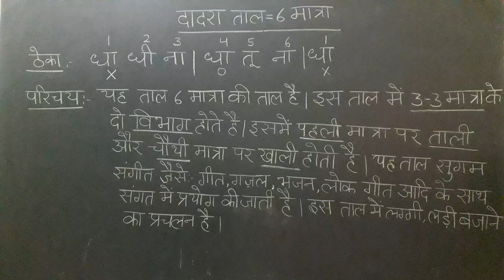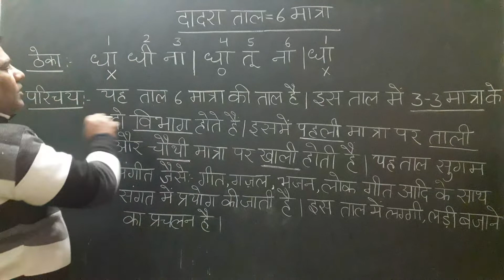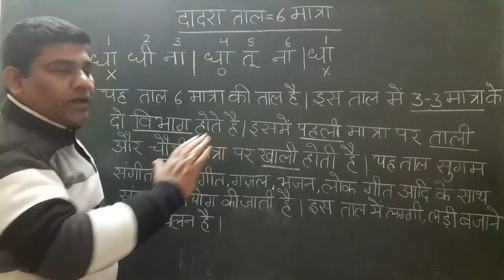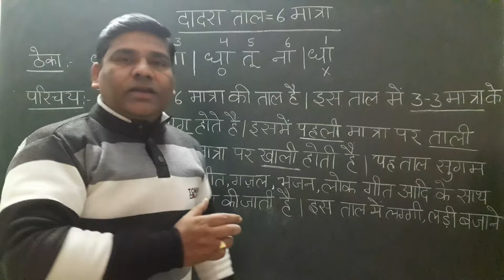DADARA TAAL KA PRICHAY LESSON-9